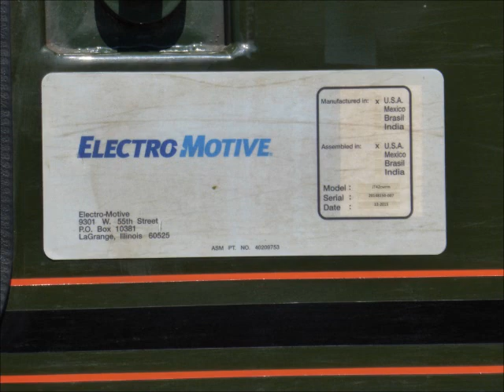Class 66 No 66 779 Evening Star arriving at N.R.M. Shildon 29/6/18